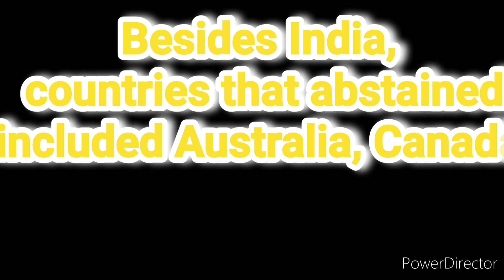India Abstains From UN Vote On Israel Which Didn't Mention Hamas Attack